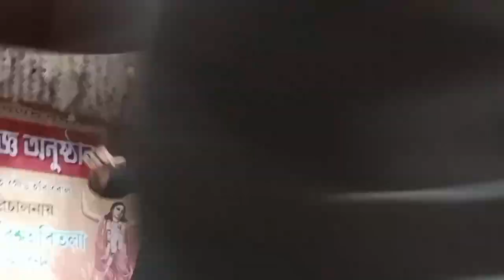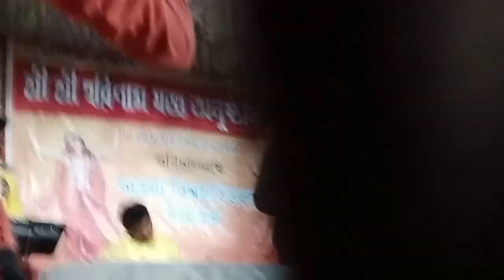আমার মন ময়না || রথিন কিস্কু || Amar mon mayna || Routine kisku || baul song || বাউল গান